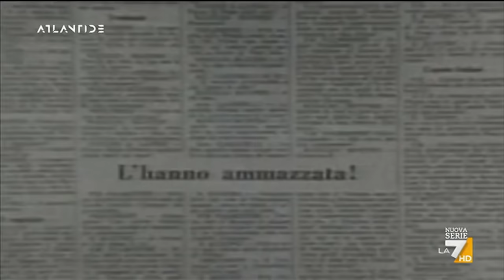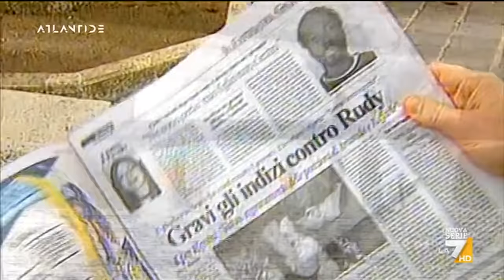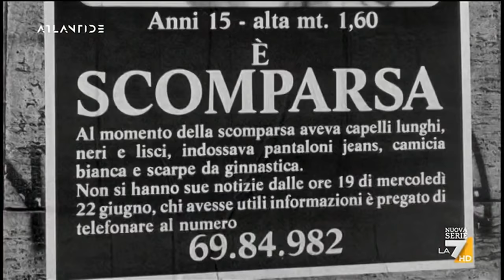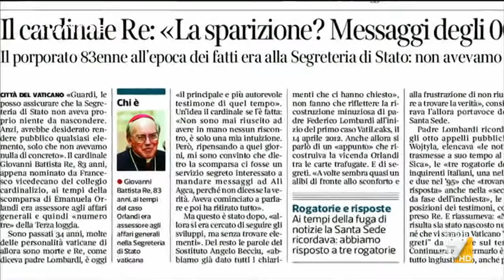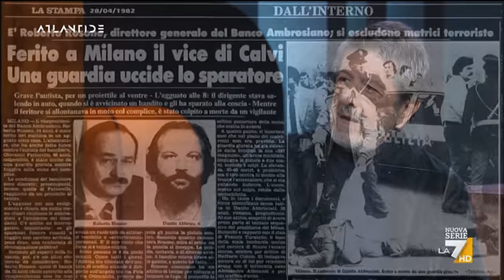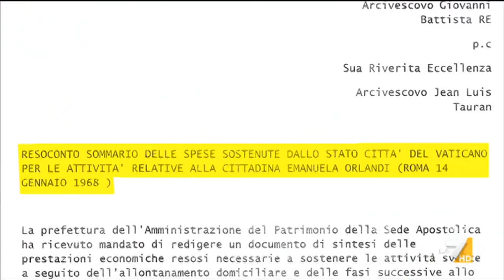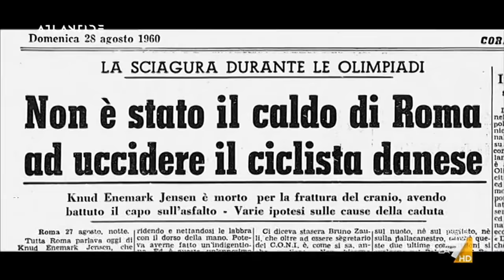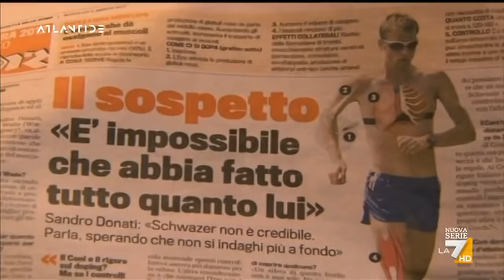Cold Case: riaprite le indagini - Marco Pantani, Emanuela Orlandi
12 dicembre 2021 - La7 - Atlantide -  Si riapre l'inchiesta sulla morte di Marco Pantani, tutto ruota intorno a quel giorno a Madonna di Campiglio